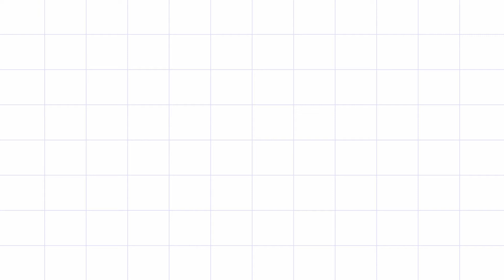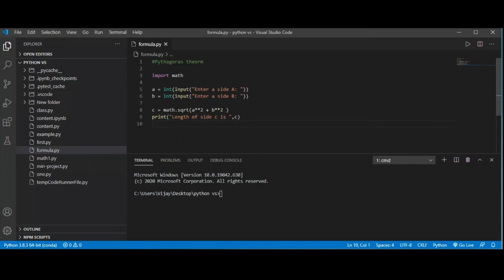Pythagoras Theorem In Python📐| Python Projects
Coding Pythagoras Theorem in python

python programming
python coding
python programming
python coding projects
python programming projects
learn python programming
python gaming
python projects
python rock paper scissors